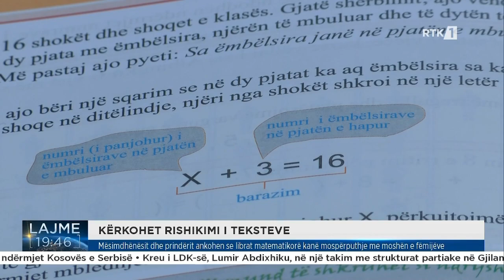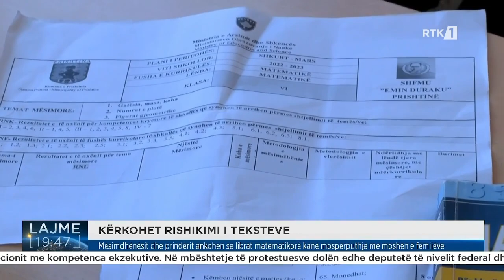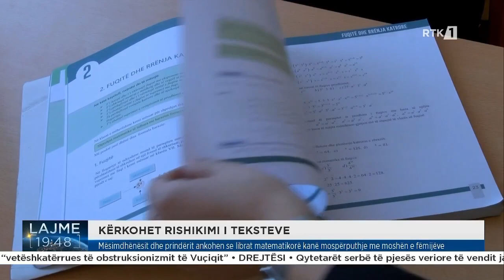Mësimdhënësit dhe prindërit ankohen se librat matematikorë kanë mospërputhje me moshën e fëmijëve